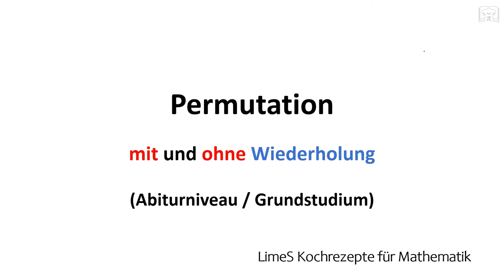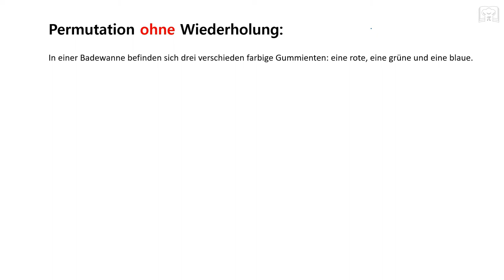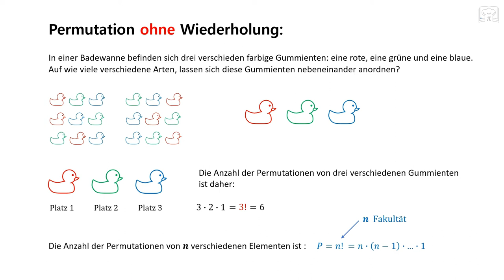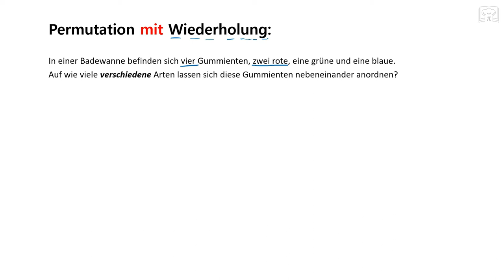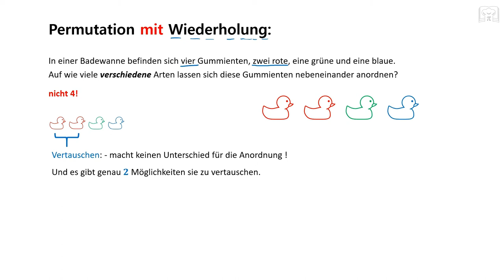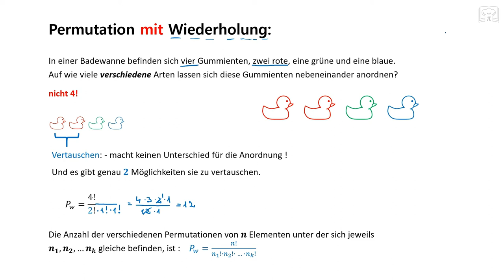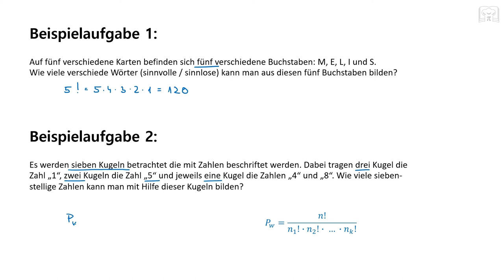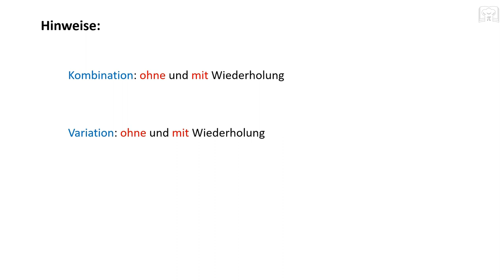Permutation ohne und mit Wiederholung, Anzahl Anordnungen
Anzahl der Anordnungen oder Permutation ohne und mit Wiederholung mit Hilfe der Fakultät bestimmen. Kombinatorisches Mittel, als Grundlage für Kombination und Variation

0:00 Übersicht kombinatorische Mittel
0:42 Permutation ohne Wiederholung
4:36 Permutation mit Wiederholung
8:46 Beispielaufgabe 1
9:45 Beispielaufgabe 2
11:39 Zusammenfassung: Permutation ohne und mit Wiederholung